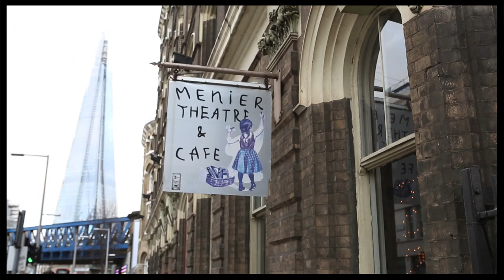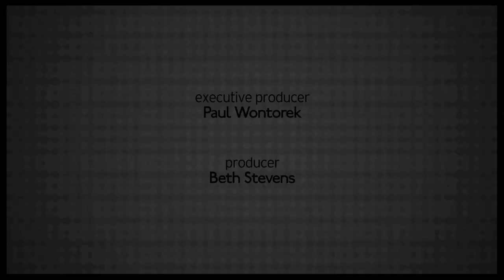Hey, Old Friend! Catch Up with the Extraordinary Stars of London's "Merrily We Roll Along"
Mark Umbers, Jenna Russell, Damian Humbley and the cast of Stephen Sondheim and George Furth's "Merrily We Roll Along" is making a splash at London's Menier Chocolate Factory. See the stars of the hit revival talk about the intimate show.